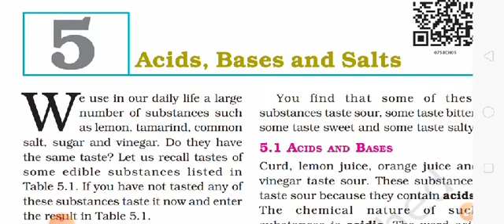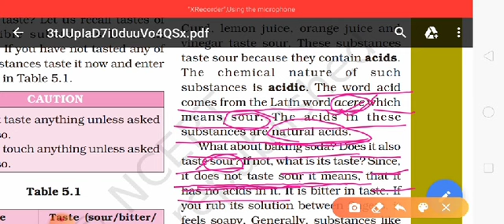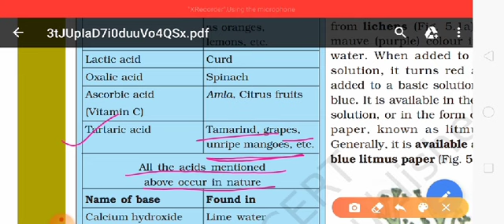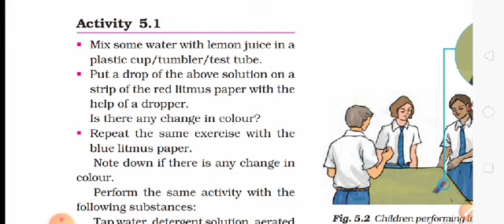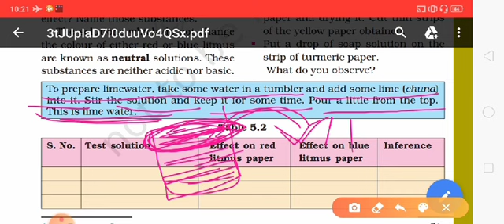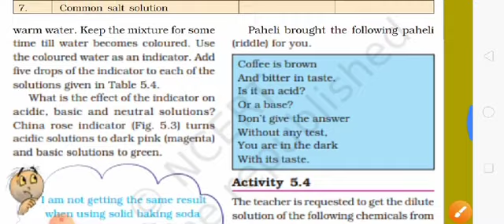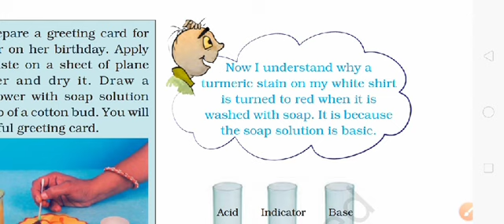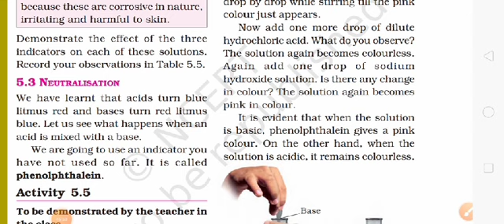Class 7 science chapter - 5 ACIDS, BASES AND SALTS Part -1